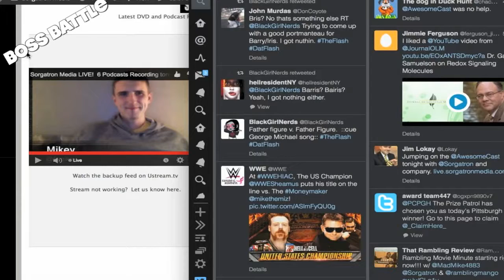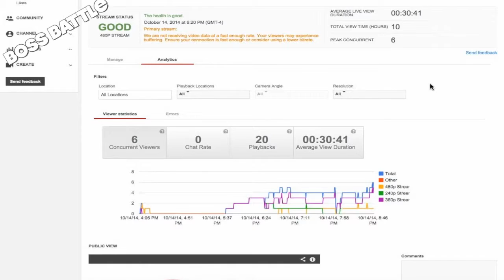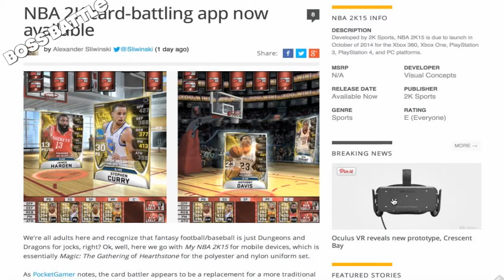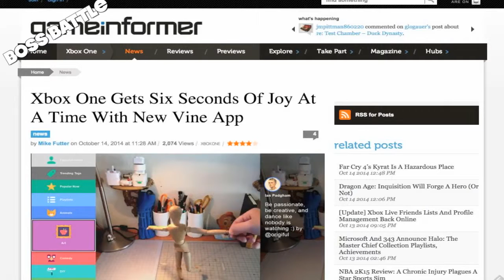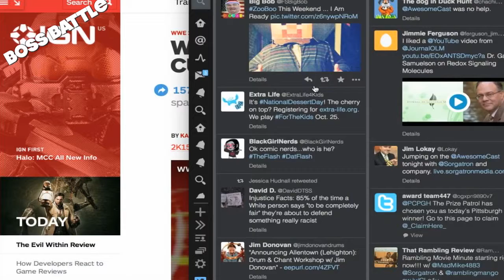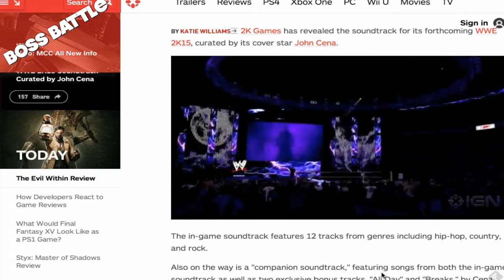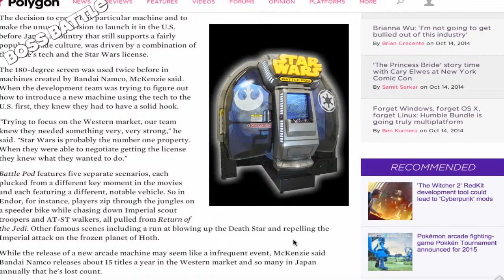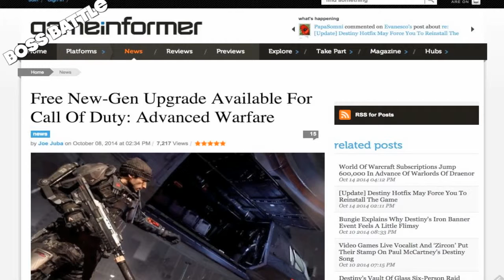Boss Battle 114: Adults Who Play NFL Pokemon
This week on Boss Battle 114, we have our cast of Bobby (@bobbyfjtown), Chachi (@chachisays), and Mike Sorg (@sorgatron). We are joined by Mikey (@fsmikey) from the Mikey and Big Bob Morning Freak Show on iHeartRadio.

MP3 Download

On this weeks show:
We discuss Mikey’s addiction to Madden
Chachi talks Things From Around the Net with a 3 hour Game Boy start screen video, beating 3 N64 classics at once, the ebay Video Game Library, Pikachu bed, and Coccaine Xbox.
We discuss more about Lego Batman 3 and Vine on Xbox One
Talking the John Cena curated WWE 2k15 sound track.
Talking Star Wars Battle Pod . What do you miss about arcades?
What does Call of Duty need to do to get us back?

Also, catch our shows live, we record every Tuesday around 8 PM EST and it can be seen atlive.sorgatronmedia.com!